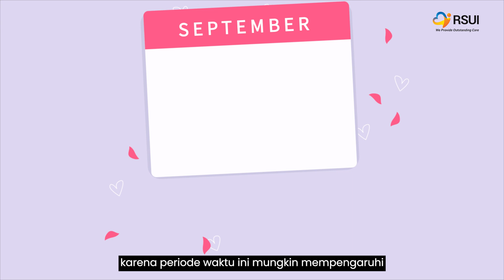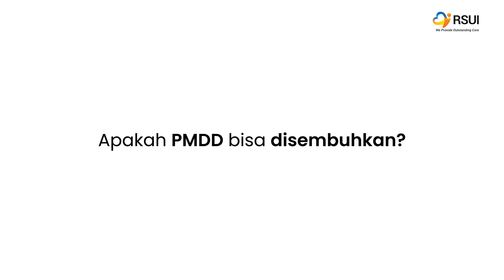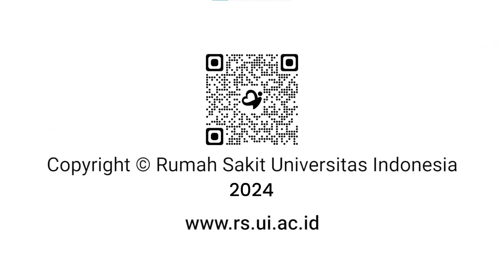PMDD Itu Apa? Gejala yang Lebih Berat dari PMS!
Apakah kamu sering merasa perubahan emosi yang sangat intens sebelum menstruasi, hingga mengganggu aktivitas sehari-hari? Mungkin itu bukan sekadar PMS, tapi PMDD!

Dalam video ini, kita akan membahas apa itu PMDD (Premenstrual Dysphoric Disorder) atau gangguan disforia pramenstruasi, bagaimana gejalanya, dan apa yang bisa dilakukan untuk mengatasinya.

Yuk, simak penjelasan lengkap dari dr. Danti Filiadini, Sp.KJ, hanya di kanal YouTube RSUI!

Facebook: Rumah Sakit Universitas Indonesia